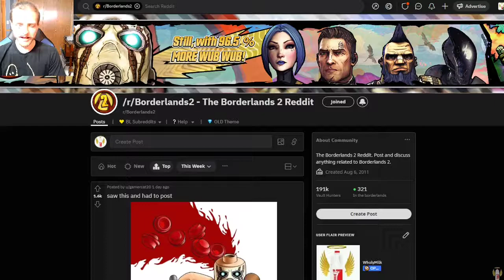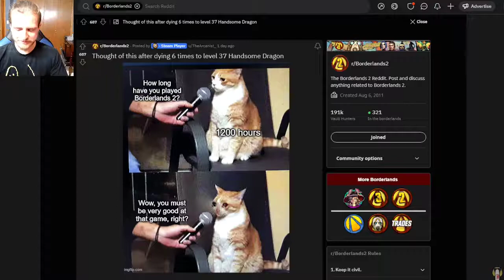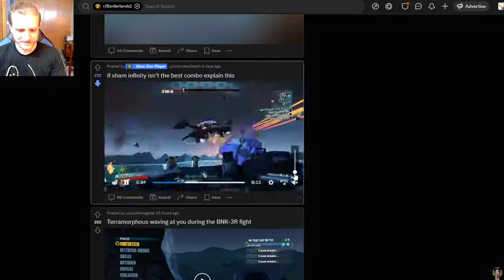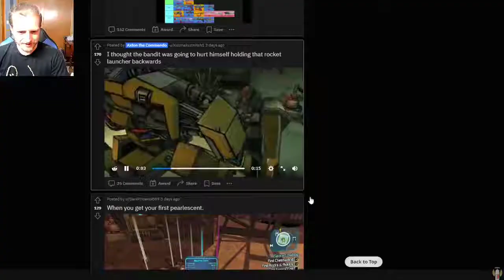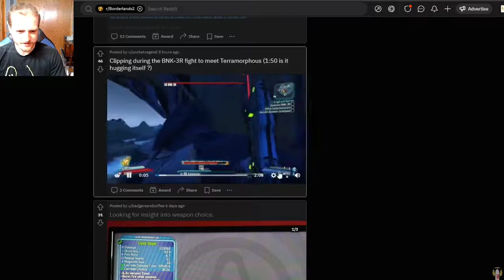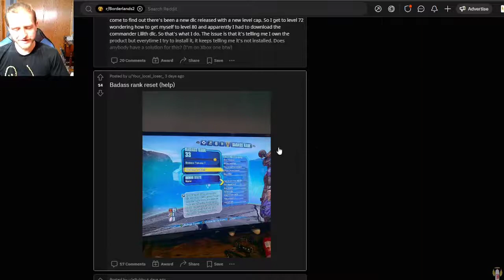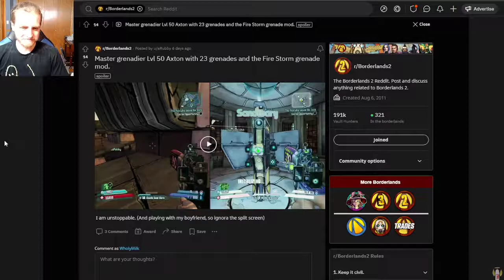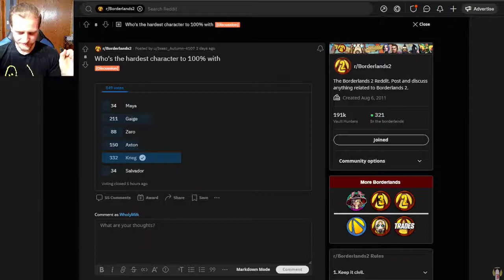BA Rank is useless (Reddit Recap 10/15/2022)